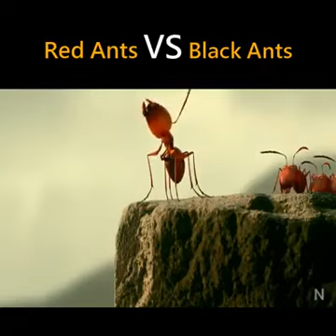Red Ants VS Black Ants